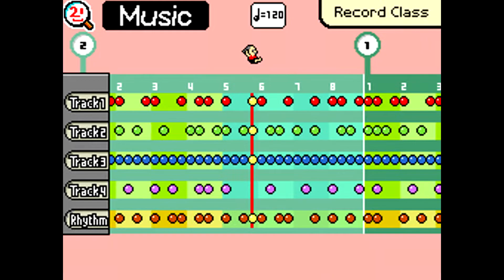WarioWare: D.I.Y. - Penny's Song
Penny's music career got off to a rough start.

From the tutorial mode (D.I.Y. 101), and whatever lesson was the music creation one.